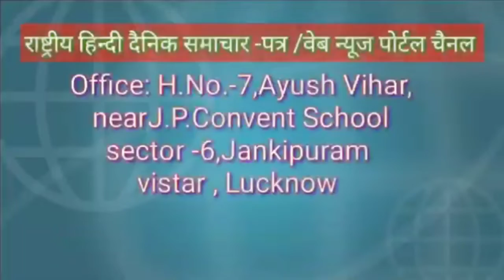प्रधान ध्यान नहीं दे रहे हैं काफी लोग बुखार से पीड़ित हैं स्वास्थ्य विभाग भी नहीं ध्यान दे रहा है बू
ग्राम सभा परसा ब्लाक भरावन तहसील संडीला जिला a परसा में काफी नालियों में पानी भरा हुआ है संक्रामक रोग फैल रहे हैं काफी नालियों पर घास खड़ी हुई है सफाई कर्मी और प्रधान ध्यान नहीं दे रहे हैं काफी लोग बुखार से पीड़ित हैं स्वास्थ्य विभाग भी नहीं ध्यान दे रहा है बूढ़े और बच्चे सब बुखार से परेशान है कोई अधिकारी कर्मचारी ध्यान नहीं दे रहा है गांव के परसू राम भजन रामप्रसाद सुंदर राजकुमार आदि मौजूद रहे आर्य चेतना न्यूज़ के लिए संवाददाता सफीक अहमद की रिपोर्ट अतरौली हरदोई